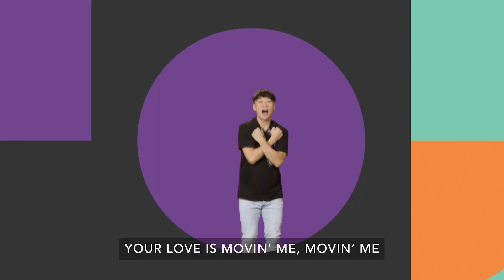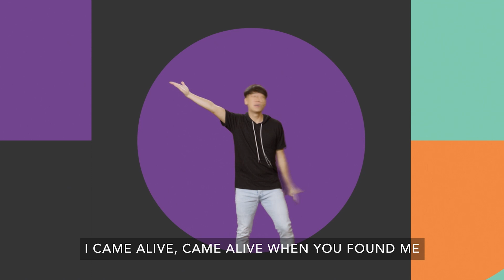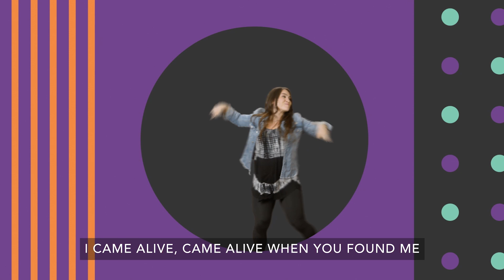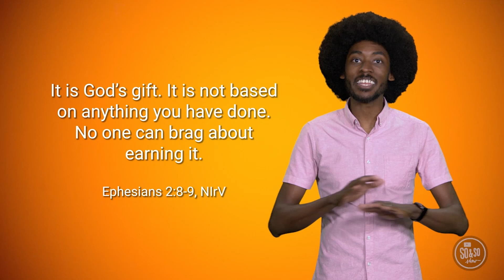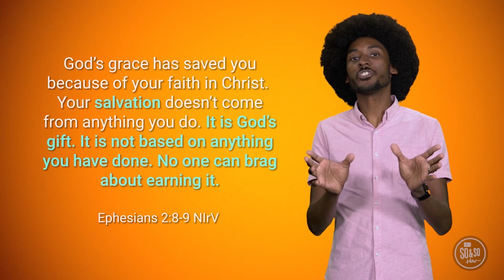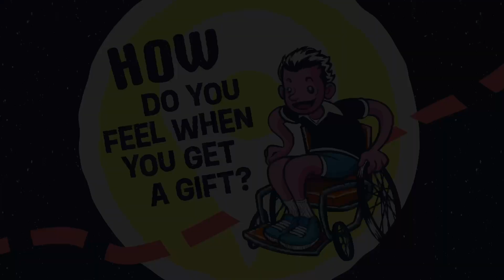Elementary Online Experience 7/2/2023: The So & So Show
Ready, Set, Move: Follow Jesus, Here, There, and Everywhere!
Faith is trusting in what you can't see because of what you can see.

Salvation is God's Gift
Ephesians 2:8-9
How do you feel when you get a gift?

"God's grace has saved you because of your faith in Christ. Your salvation doesn't come from anything you do. It is God's gift." Ephesians 2:8, NIrV